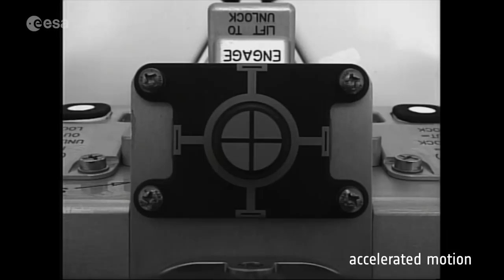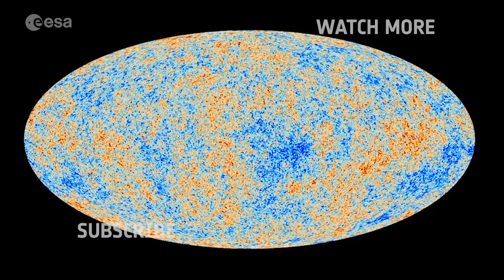Space Storm Hunter’s trip to space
The Space Storm Hunter, also known as the Atmosphere-Space Interactions Monitor, completed its trip to space in a Dragon cargo vehicle in April 2018.

This video shows the different stages of that voyage, from launch to installation on the International Space Station.
The suite of instruments rode in the Dragon cargo vehicle that was launched on 2 April from Kennedy Space Center in Florida, USA.
After orbiting Earth for two days, Dragon positioned itself below the Station for capture. ESA astronaut Andreas Mogensen played a crucial role at NASA’s Johnson Space Center in Houston as lead ‘capcom’ during Dragon’s rendezvous and berthing.
Operators on Earth commanded the International Space Station’s 16-m long robotic arm to move the 314-kg facility from the Dragon spacecraft’s cargo hold to its place of operation on Europe’s Columbus laboratory on 13 April.

It is the first time that such a set of sensitive cameras, light sensors and X- and gamma-ray detectors will study the anatomy of luminous phenomena in Earth’s upper atmosphere and bursts of high-energy radiation.

Data from this observatory will improve our understanding of the effect of thunderstorms on the atmosphere and contribute to more accurate climate models.

Credits: ESA